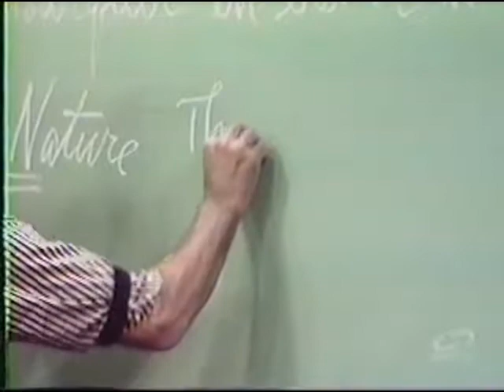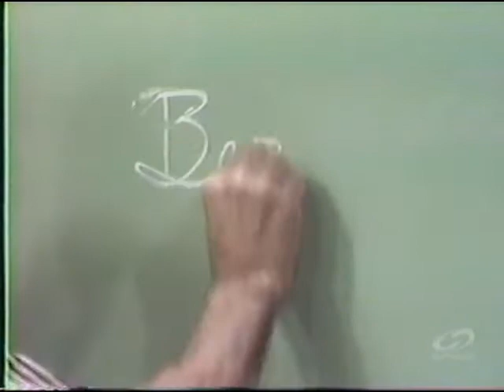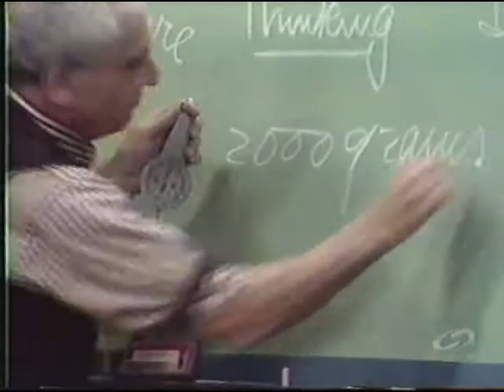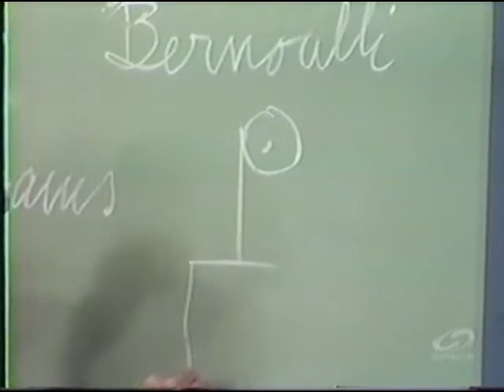Julius Sumner Miller 03 HHOF - Newton's Second Law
Professor Julius Sumner Miller introduces us to Bernoulli, and illustrates Newton's Second Law with a spring scale.